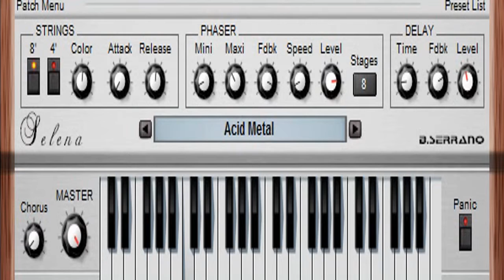Selena || Free VST Plugin || String machine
Selena Free String VST Plugin

Selena is a downsized version Horus, focused on the string machine aspect.

32 voices polyphonic.
2 oscillators: 8' and 4'.
Phaser.
Delay.
Chorus.
Notes are placed in the stereo field according the keyboard tracking.